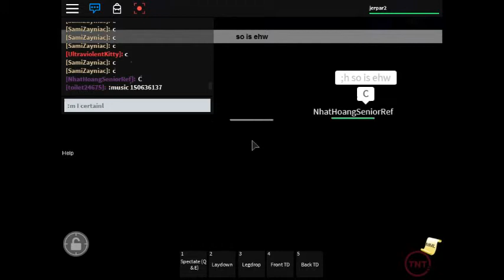How pathetic VEW has become...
King told me I could get an uninterrupted promo where I was gonna make some controversial remarks and this is the crap I get. Luckily, I made one but I'll probably cut a promo elsewhere...